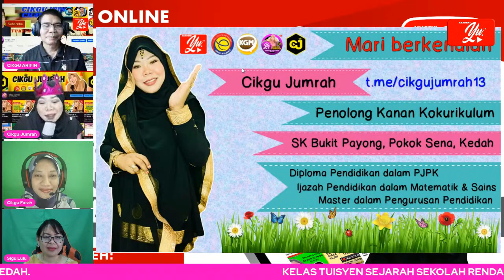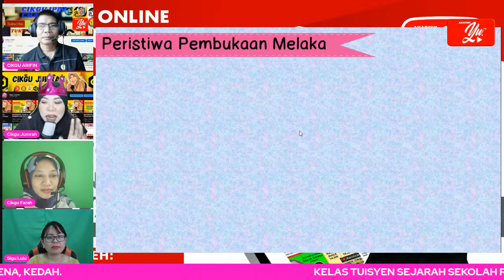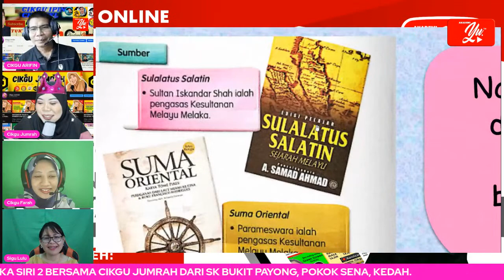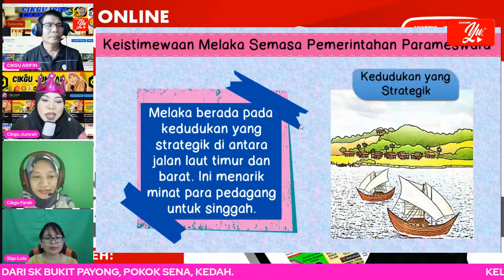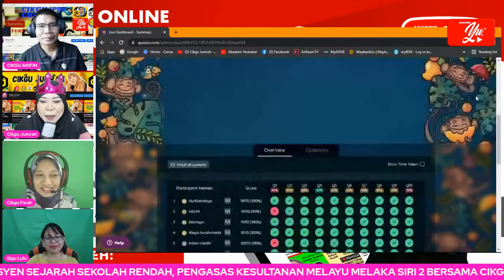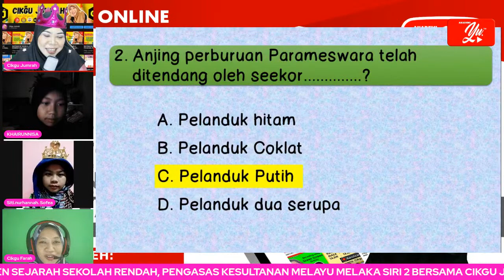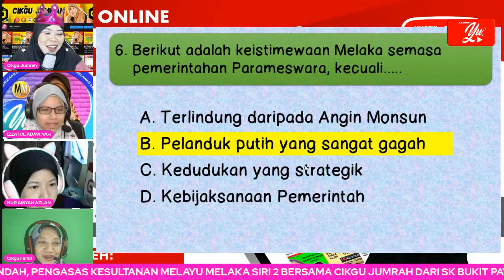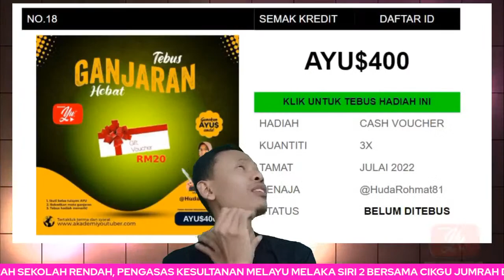🔴 [LIVE] SEJARAH SK, PENGASAS KESULTANAN MELAYU MELAKA SIRI 2 OLEH CIKGU JUMRAH #12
TERIMA KASIH.